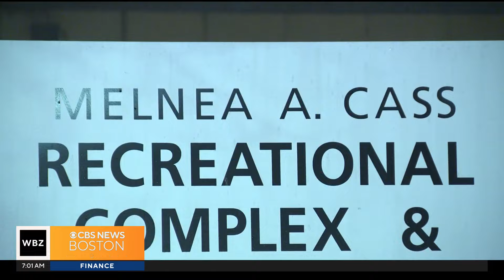Migrants at Logan Airport could be moved to Roxbury's Melnea Cass Center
Massachusetts is looking at alternative sites for migrants who have been sheltering at Logan Airport, including the Melnea Cass Recreation Center in Roxbury. WBZ-TV's Katrina Kincade reports.